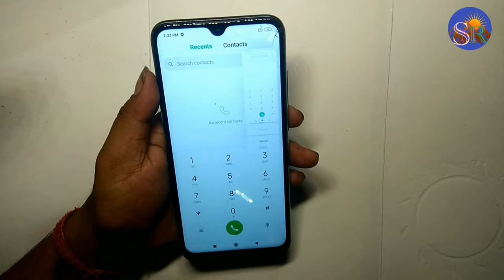Redmi 8A How to take screenshot📱 Redmi मोबाइल में स्क्रीनशॉट कैसे ले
Redmi screenshot

 technical SMR

🌹🌹🌹Thanks 🌹🌹🌹